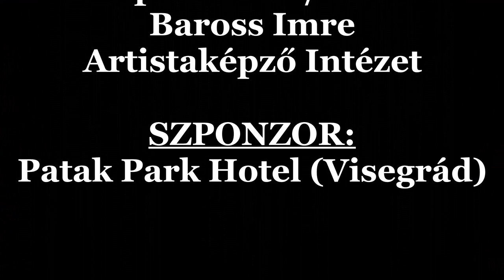Airfest 2020. - karika - Botos Natali Éva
Botos Natali Éva az amatőr karika Up II. női egyéni kategóriában harmadik helyezést ért el. Ez úton is gratulálunk neki és edzőjének!